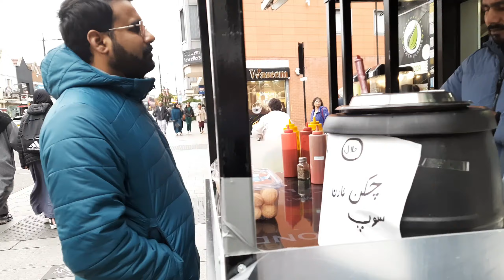London Southall Part 1 || The India of West London|| Mini Punjab || Day trip ||Exploring Market